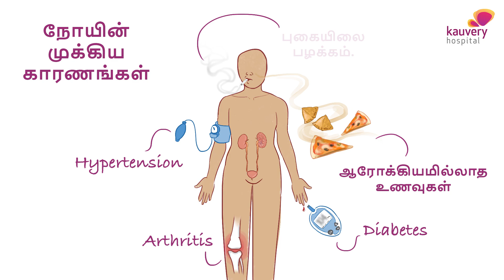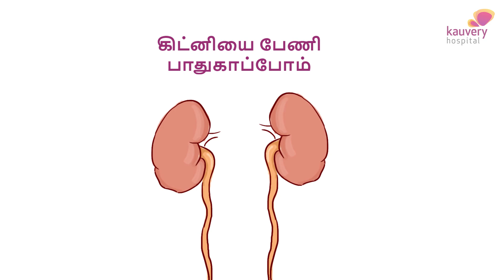Be Kind to your Kidney